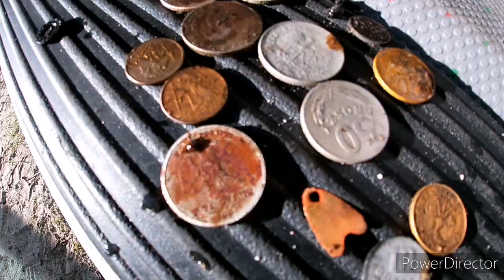Pełna torba fantów z 2 jezior